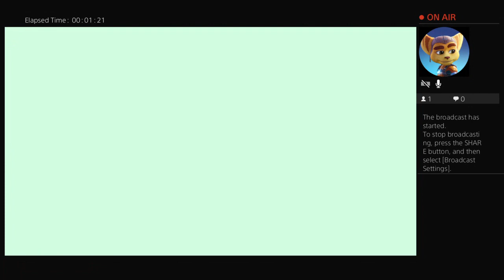Lets Play Sonic Origins